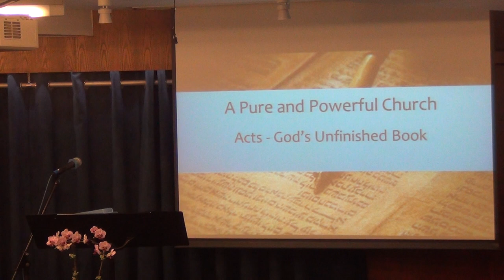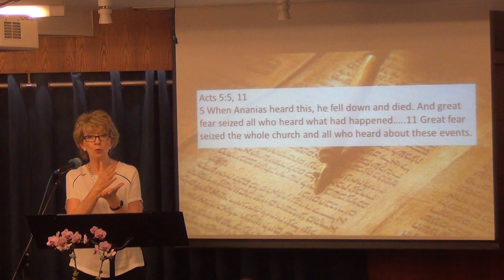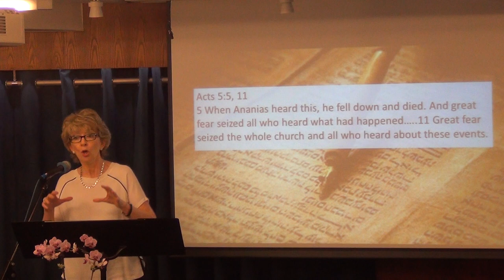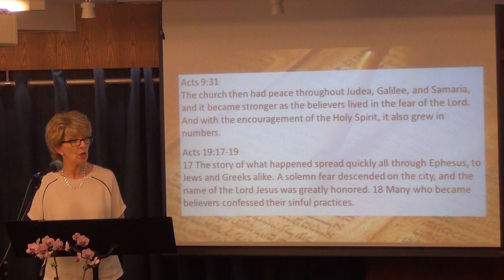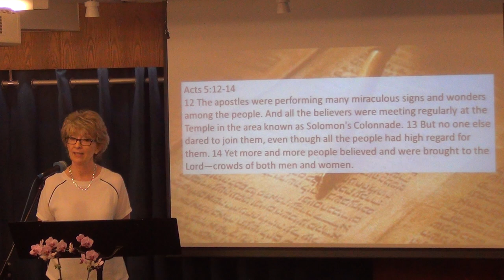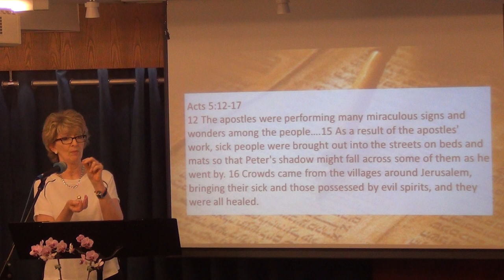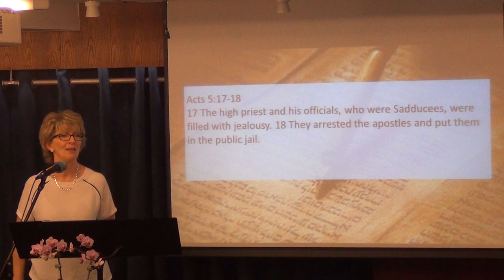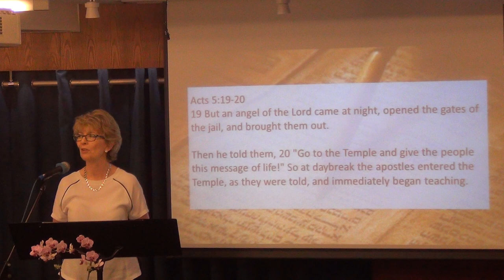A pure and Powerful Church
Book of Acts series - Chapter 5
The church is strengthened as believers live in the fear of the Lord.
Pastor Jennifer's message